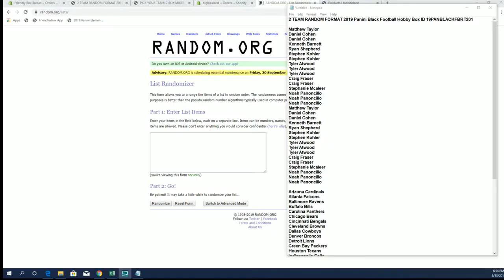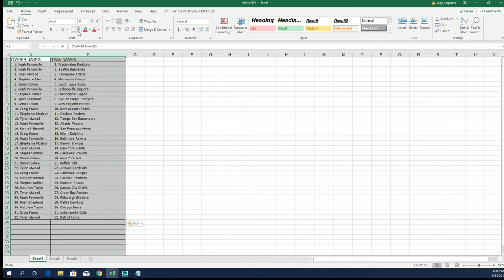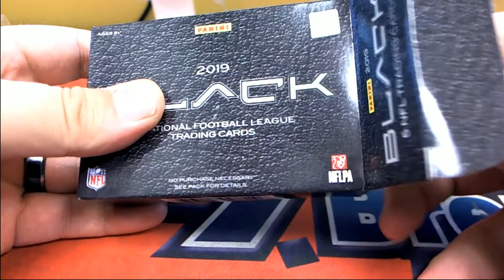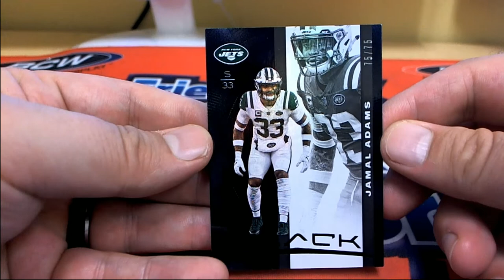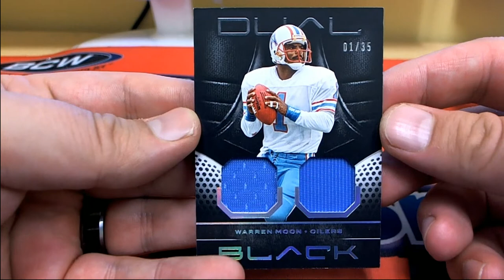2019 Panini Black Football Hobby Box ID 19PANBLACKFBRT201